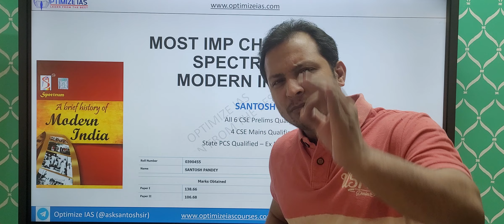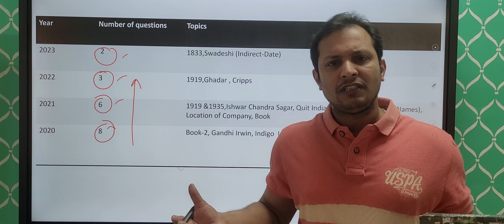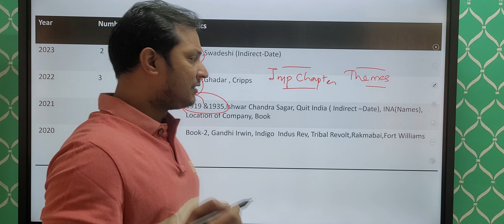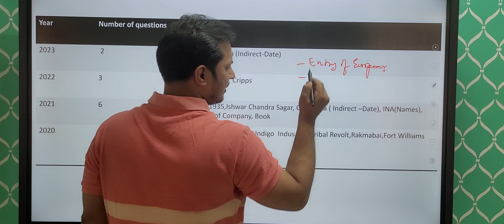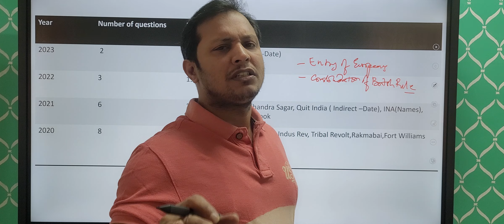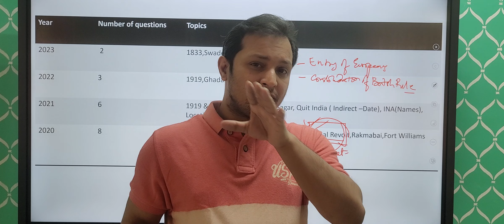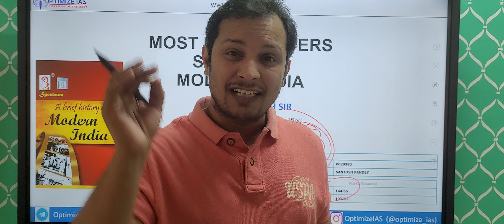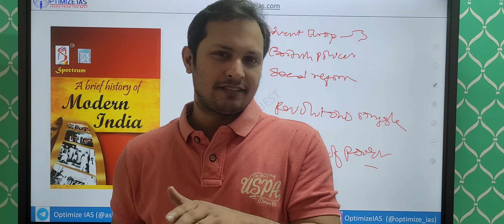Most Important modern India spectrum chapters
In this video most important topics for UPSC prelims 2024  is discussed. This topic is expected to come in prelims